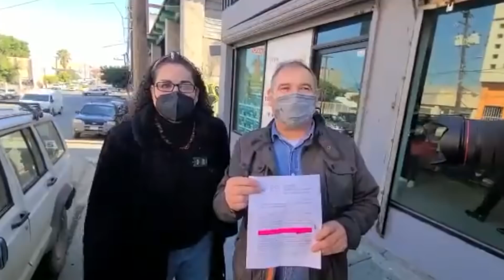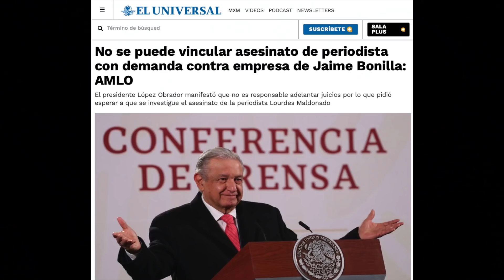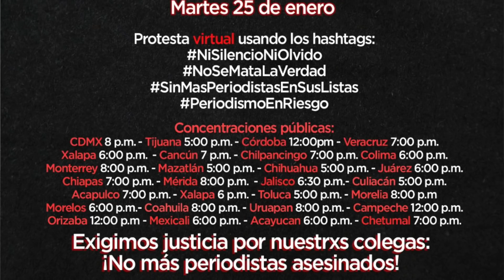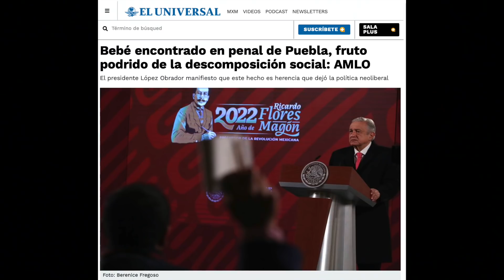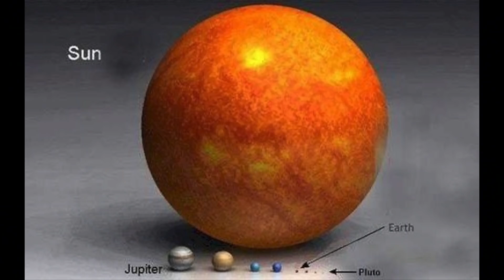MALAS NOTICIAS, DINERO ESPACIAL & SUPERBOWL